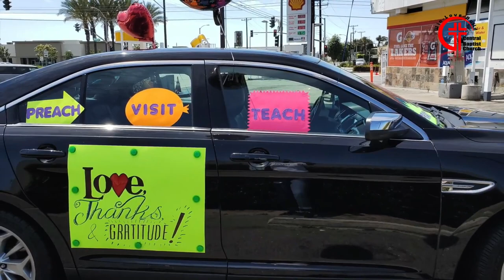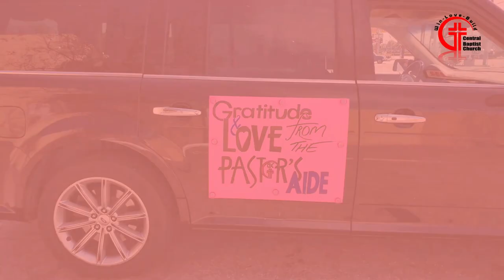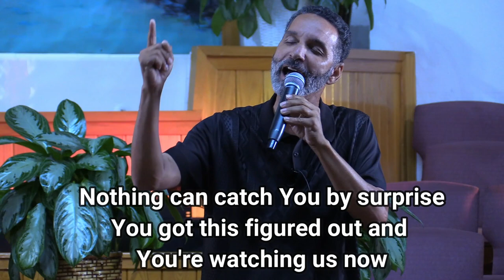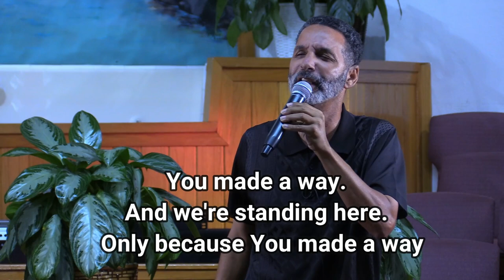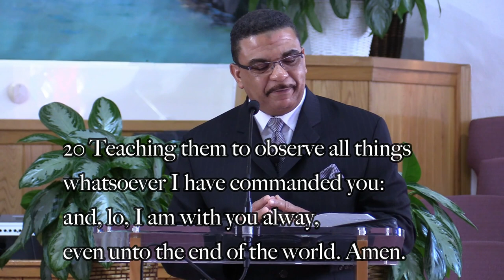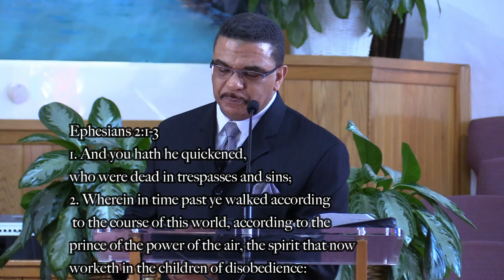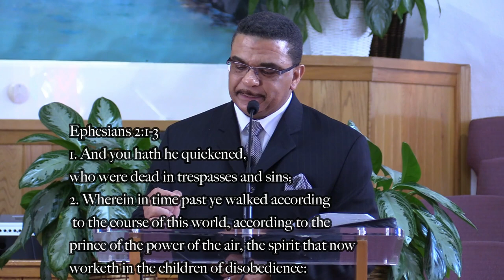"Let's Go Make More Disciples" 05/03/2020